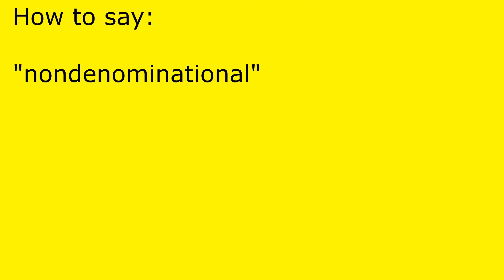How to pronounce nondenominational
nondenominational pronunciation.